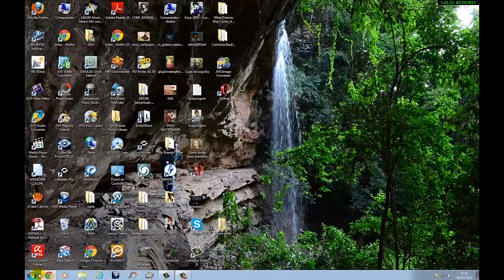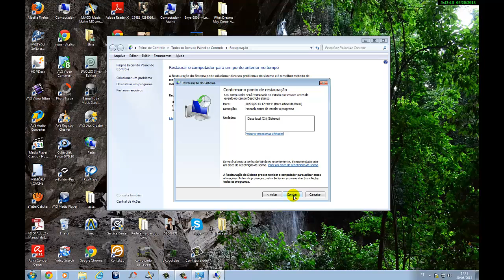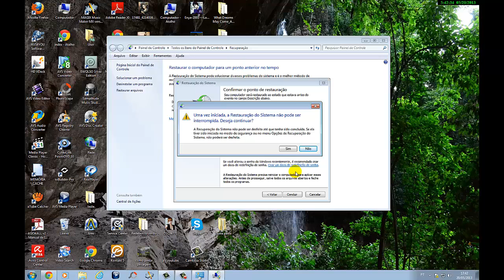Como criar um ponto de restauração no computador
Dicas para computador